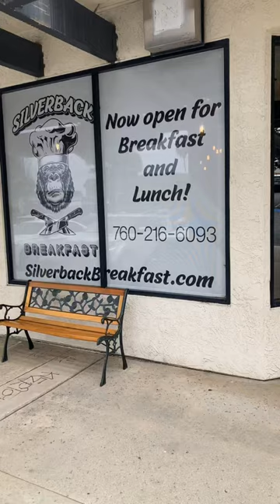Silverback Breakfast is the best breakfast in the area. Try their homemade chilaquiles & omelette.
Silverback Breakfast is the best breakfast in the Escondido area. Try their homemade chilaquiles & omelette. Local family business.